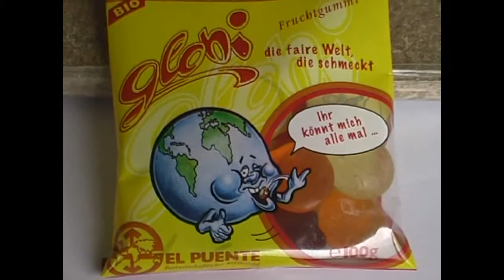El Puente - Paraguay. Teil 5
Film zur Weltgebetstagsaktion PARAGUAY.